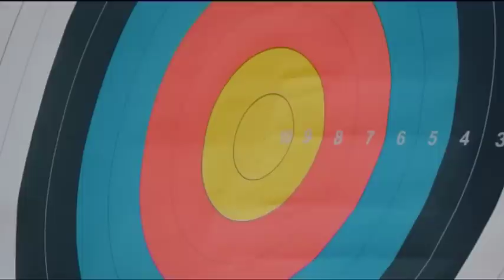BREAKING தரம் தாழ்ந்த செயல்களில் ஈடுபட வேண்டாம் - CM MKStalin கண்டனம்!| Palanivel Thiagarajan | BJP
BREAKING தரம் தாழ்ந்த செயல்களில் ஈடுபட வேண்டாம் - முதலமைச்சர் கண்டனம்!